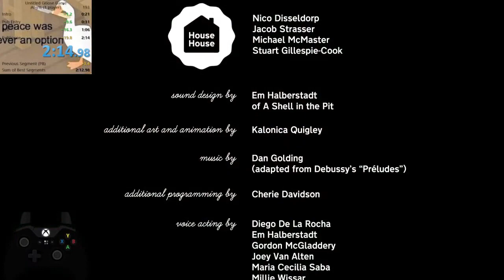Untitled Goose Game Any% 2:14.98